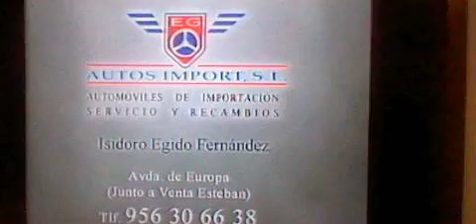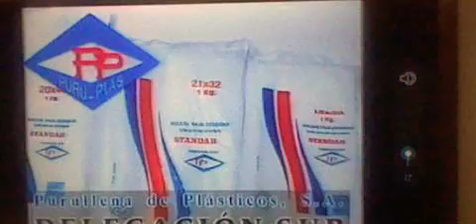Continuidad Onda Jerez TV (22-4-00)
Continuidad de onda Jerez TV durante la pausa publicitaria durante la retransmisión del sábado santo del 2000 de Jerez.
Que contienen:
Cortinilla
Caja San Fernando con la Semana Santa
Concesionarios Ford en Jerez
Centro Comercial Jerez Plaza: La Oca
Ru y Fe Jerez
Autos import
Lugopack s. l
Urende
Cortinilla
Entrada a retransmisión de la magna 2000 Jerez